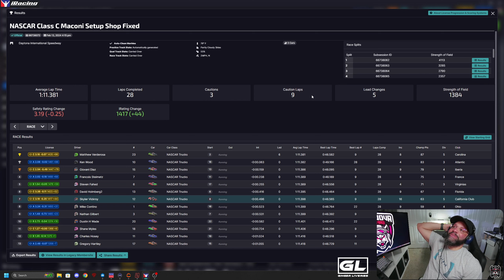Craftsman Trucks at Daytona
This was my first Super Speedway I have done in the trucks and boy was it a mess. I was caught up in 4 wrecks but still got a top 10!! Enjoy the chaos!

Setup:

Rig:
Sim Lab P1X
Simucube Pro 2
Huesinkveld Sprints
Precision Sim Engineering LM-X
Precision Sim Engineering Pro Switch Panel
Ascher racing B24L button box mounted to a MOMO tuner wheel
Sparco Grid Q

Cameras:
Top: Elgato FaceCam Pro
Person: Sony A5100
Footcam: LogicTech C920

Audio:
Rodcaster Duo
Beyerdynamic DT-797 PV

PC:
Display: 3x GigaByte G32 Monitors
CPU: Intel i7 12700KF
CPU Cooler: NZXT Kraken AIO 360mm
Motherboard: AOROS Z790 Elite AX DDR5
GPU Nvidia 3090ti FE
Ram: 32 GB G.SKILL Trident Z5 RGB Series DDR5 7800

SSD 1: 1 TB GB Samsung 960 EVO M.2 NVMe
SSD 2: 500 GB Samsung 960 EVO M.2 NVMe
SSD 3: 1 TB GB Samsung 960 EVO M.2 NVMe
SSD 4: 1 TB GB Samsung 960 EVO M.2 NVMe
Case: NZXT H6
PSU: SeaSonic Focus GX-1000